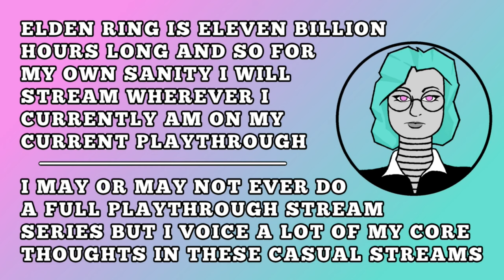Elden Ring: The Elden Always Rings Twice [Hot Take Engine]